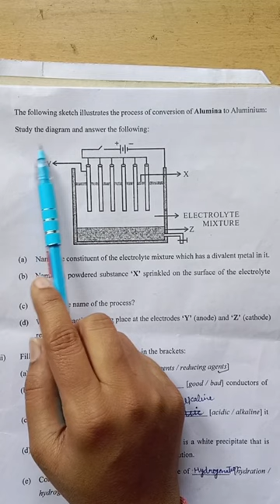Hall Heroult's Process class 10 paper ICSE BOARD2023#shorts#questionpaper2023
@chemistrypaper 2023
@icse board 2023 exam
@class 10